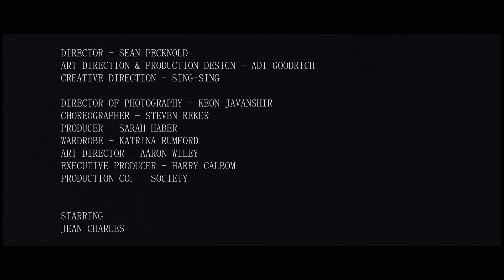Fleet Foxes - I Am All That I Need / Arroyo Seco / Thumbprint Scar (Official Video)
Fleet Foxes' "I Am All That I Need / Arroyo Seco / Thumbprint Scar" from the 2017 album Crack-Up. Video directed by Sean Pecknold.

Art Direction and Production Design: Adi Goodrich
Creative Direction: Sing-Sing
Director of Photography: Keon Javanshir
Choreographer: Steve Reker
Producer: Sarah Haber
Wardrobe: Katrina Rumford
Art Director: Aaron Wiley
Executive Producer: Harry Calbom
Executive Producer: Aja Pecknold Smith
Production Co.: Society

Starring: Jean Charles

1st Assistant Camera: Travis Waddell
2nd Assistant Camera: Mason Harrelson
Gaffer: Brody Anderson
2nd Gaffer: Yi Kai
Dimmer Board Operator: Johnathan Huggins
Art Assistants: Patrick Blanchard, Jordan Tager, Paige Schlosser
Production Assistant: Telford Villar
Colorist: Kaitlyn Battistelli
Casting: Michael Beaudry
Film Lab: Cinelab

Special thanks to WeTransfer, Jamal Dauda, Kate Jackson, Eco Sets, All Sets, Cinelab, Robert Houllahan, Dustin Ruegger, Dane Johnson, Panavision, Lone Pine Movies, Please and Thank You Shop, Inyo County, Bishop County, Adam Friedman, and Zeyu Xu